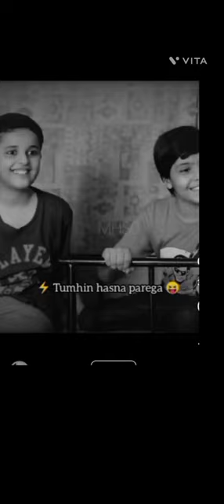⚡ tumhe hasna parrega 😄